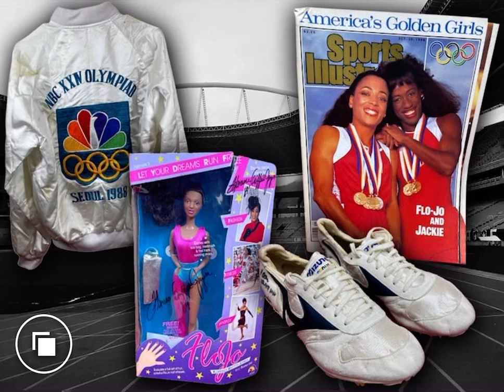Flo-Jo Memorabilia￼💜 sold back to family